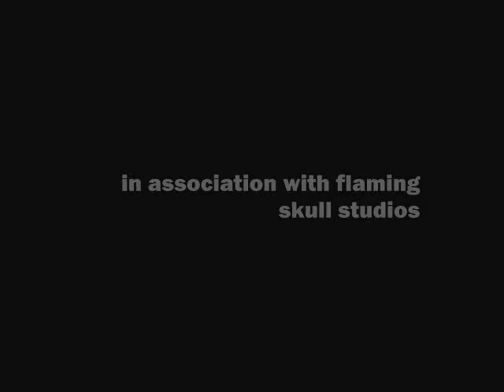Avenging Justice II - Part 1 (The Movies, PC Feature-Length film!)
*PLEASE READ*

Avenging Justice II is to be my last The Movies film.  It's taken me over 6 months to make, and, quite frankly, I don't have the willpower to make any more.  Having said that, I worked as hard as I could on AJ II to ensure that I went out on a high.

Part 1 of Avenging Justice II, an action-adventure film I made using The Movies on PC.

*Synopsis*

8 years have passed since Harry Carson avenged the death of his daughter. But those years did not pass quietly. Now without a family, Harry seeks further vengeance on those who failed to protect his daughter in the first place - the US government. Older, wiser, and more determined than ever before, Harry, with the aid of an established cyber-terrorist group, seizes control of one of the most powerful buildings in New York, and vows to bring a whole country to its knees. This time it's more than revenge - it's insurrection.